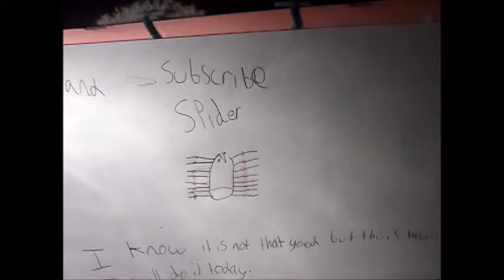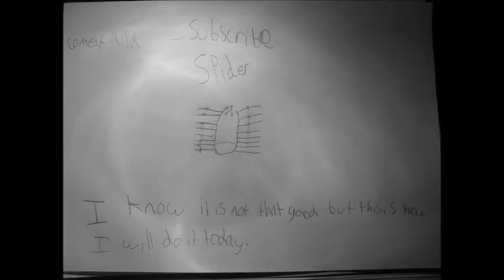Rumana drawing Incy Wincy Spider